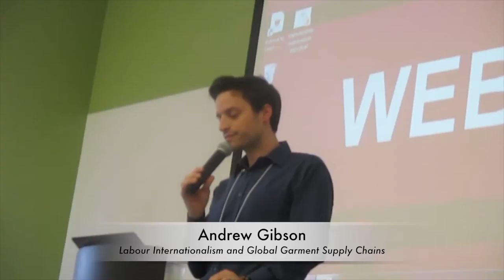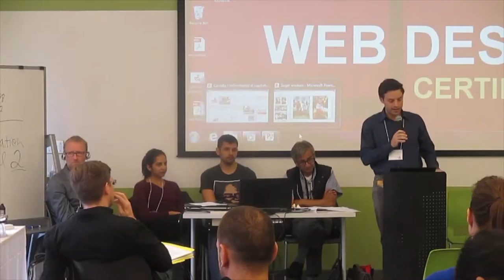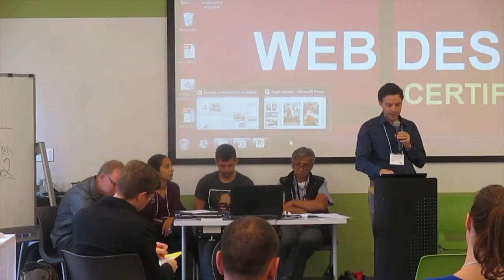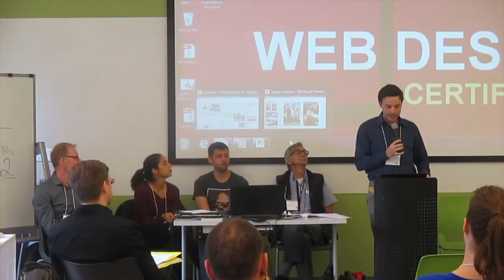Andrew Gibson:Labour Internationalism and Global Garment Supply Chains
Building Solidarity: Sectoral Cases

Andrew Gibson
“Labour Internationalism and Global Garment Supply Chains: Evaluating Best Practices in Latin America”
This study will examine the role of labour internationalism in improving the conditions of workers in the international supply chains of the global garment industry. More specifically, it will focus on the role of Canadian international union engagement in garment industries in Latin America. The reason for the Latin American focus is that Canada has a significant number of free trade agreements, and labour cooperation side agreements, in this region. This facilitates the ability of Canadian unions to gain leverage from the actions of the Canadian government. This study will survey a range of best practices, although it will focus on transnational corporate campaigns in particular (e.g. Russell Factories in Honduras, 2009). Attention will be paid to possible linkages between Canadian labour and human rights NGOs engaged in monitoring global supply chains.

3:45-5:15pm
McMaster Centre for Continuing Education